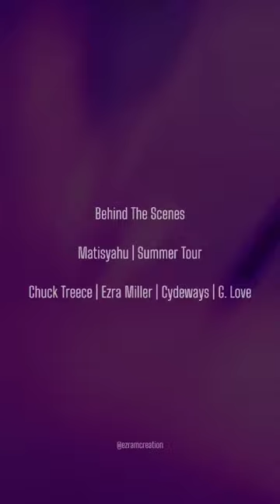📹 | Behind the Scenes with The Band | Ezra Miller | Chuck Treece | Cydeways